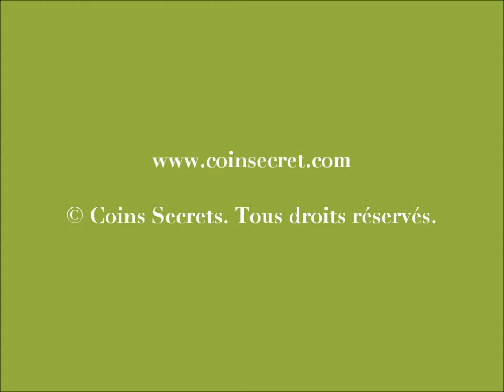Abondance, domaine des Portes du Soleil, location d'un chalet de vacances. Pour 7 personnes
Situé à 1100 m d'altitude, à Abondance, le chalet de vacances offre une situation privilégiée pour des vacances en montagne à 2,5 km du lac des Plagnes :

Départ des randonnées pédestres l'été et raquettes l'hiver, 2,5 km du départ du télécabine d'Abondance ouvrant sur le domaine skiable d'Abondance et 5 km de la Chapelle d'Abondance ouvrant sur le domaine skiable des Portes du Soleil (liaison avec la Suisse).

Ref: SAV-1011-315